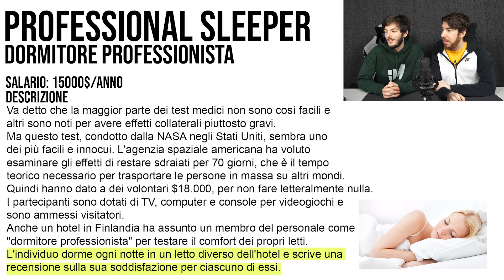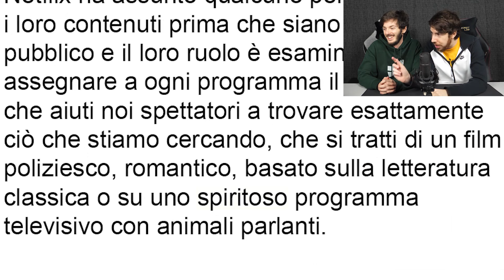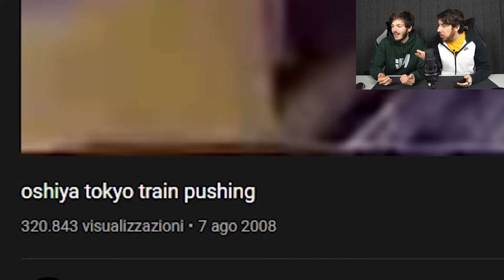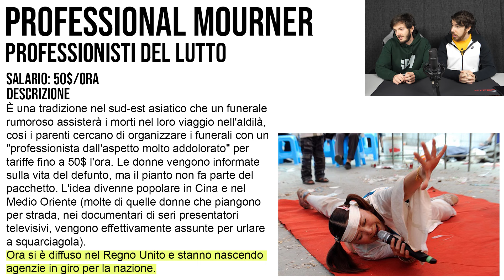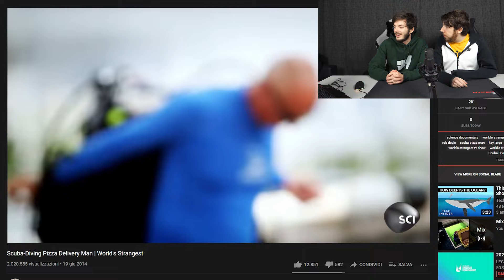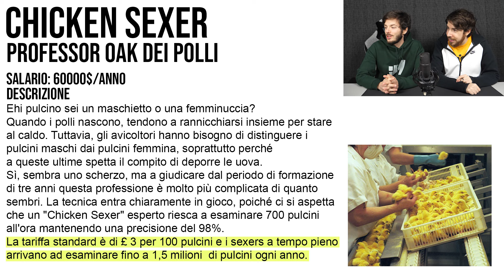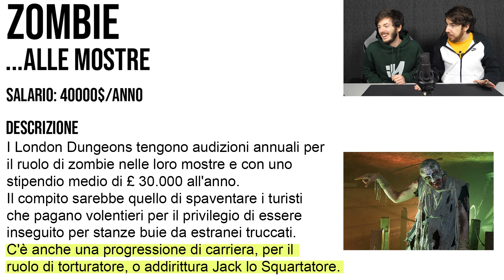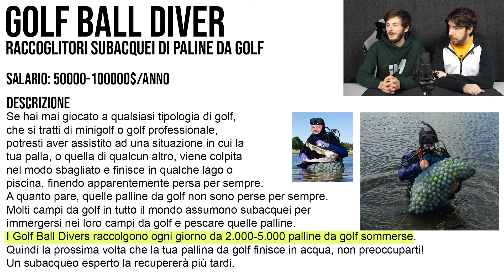LAVORI CHE NON PENSAVI POTESSERO ESISTERE 🤯